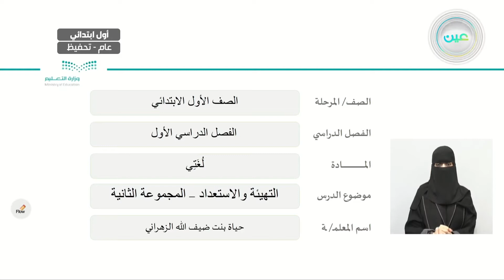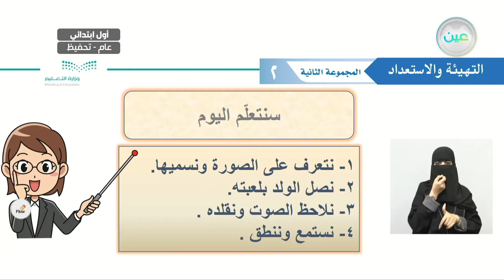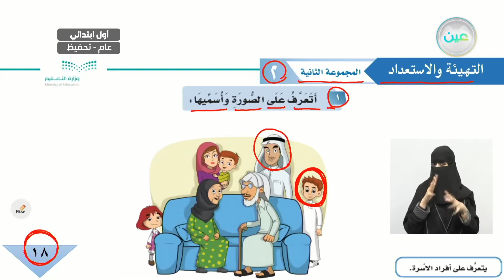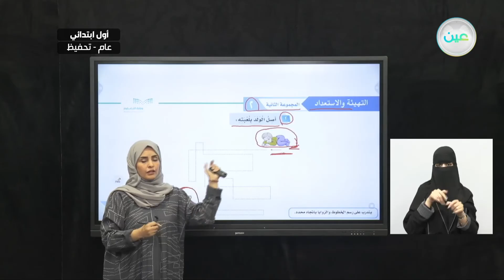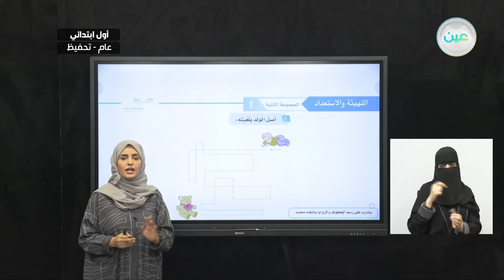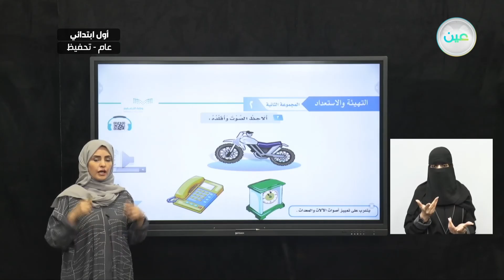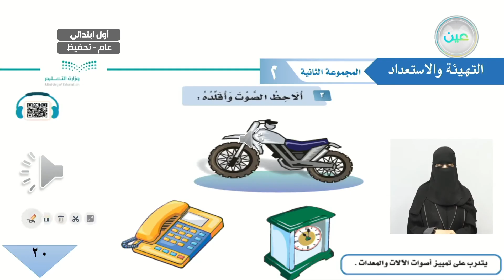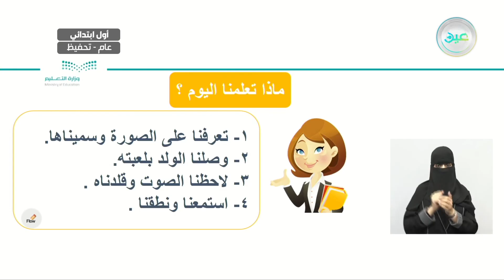تهيئة والاستعداد المجموعه الثانية - اللغة العربية - أول ابتدائي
الحصة الثالثة - الثلاثاء - الأسبوع الثاني - أول ابتدائي01